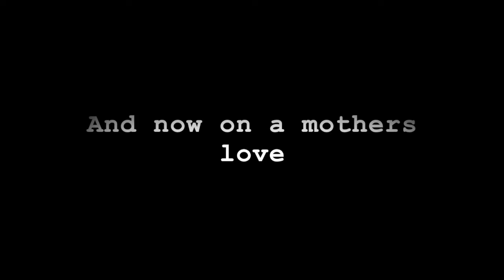Mother's Love 2 - short